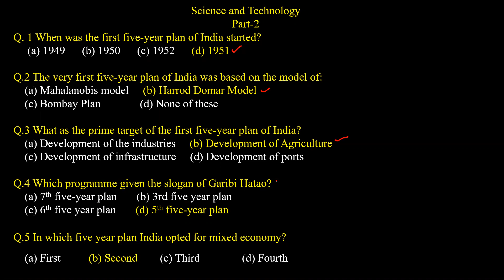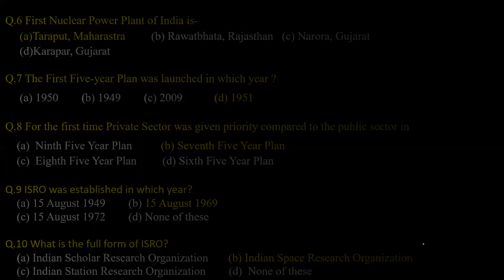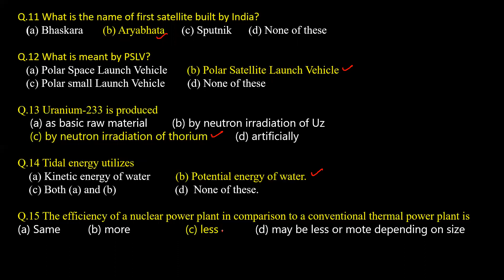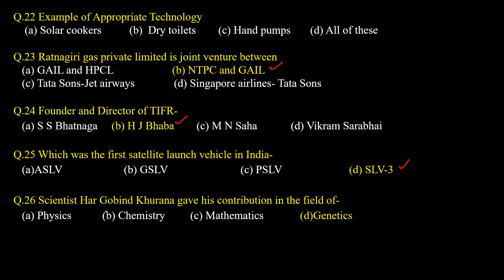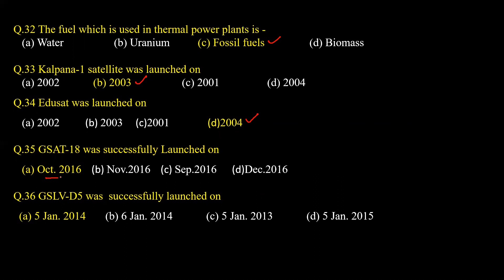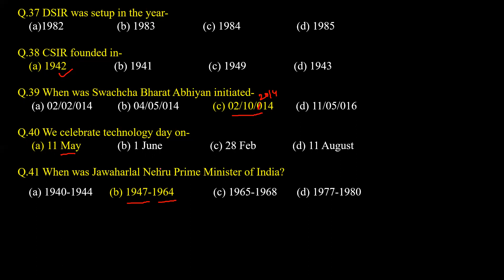Science and Technology | Objective Questions | Part 02